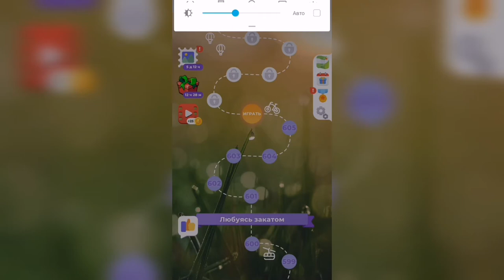Линия слова / Любуясь закатом / Уровень 606